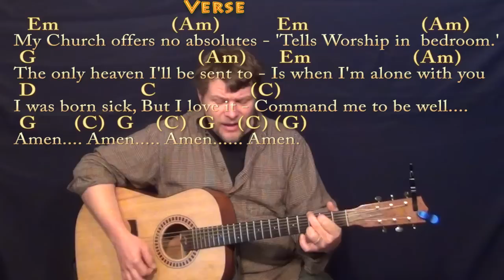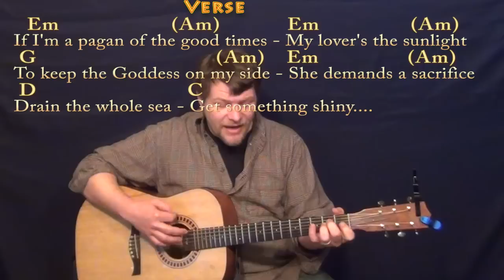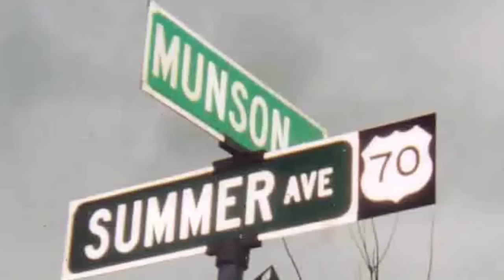Take Me To Church (Hozier) Strum Guitar Cover Lesson with Chords/Lyrics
Woohootiehoo and Best of luck! TALKING WITH THE GUITAR